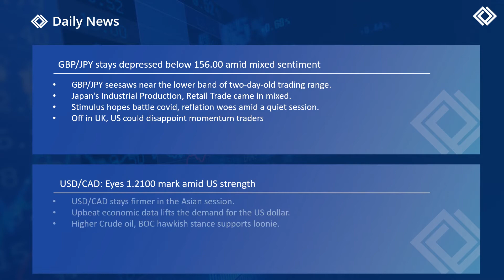Daily Market Outlook |31st May 2021